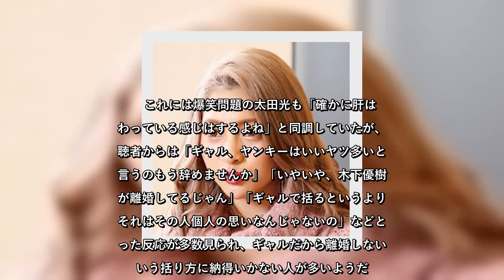✅ 無茶苦茶な言い分とあって、違和感を感じざるを得ない！？ ゆきぽよことモデルの木村有希が6月14日に放送された情報番組「サンデー・ジャポン」（TBS系）に出演。複数女性との不貞報道が報じられたアン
✍  　無茶苦茶な言い分とあって、違和感を感じざるを得ない！？  　ゆきぽよことモデルの木村有希が6月14日に放送された情報番組「サンデー・ジャポン」（TBS系）に出演。複数女性との不貞報道が報じられたアンジャッシュの渡部建と、その妻である佐々木希の今後について予測した。  　佐々木が12日にインスタグラムにアップした謝罪投稿について、木村は「うちの主人がすみませんみたいな、愛のあるコメントだなと思った」と指摘。続けて「佐々木希さんって元ギャルじゃないですか。元ギャルで凄い可愛いギャルだったんですよ」と、佐々木が元ギャルだったことについて触れ、「ギャルってマインドは一生変わんないの」と自身が思うギャルの人間性について説明。  　そのうえで「ギャルってそんな簡単に人を嫌いになれないの。そんなに簡単に人を突き放せないから。1回は許して、もう1回チャンスをあげるんじゃないかなと思います」と、元ギャルだった佐々木は渡部とは離婚せず、更生のチャンスを与えるのでは？と分析している。  　これには爆笑問題の太田光も「確かに肝は据わっている感じはするよね」と同調していたが、視聴者からは「ギャル、ヤンキーはいいヤツ多いとか言うのもう辞めませんか」「いやいや、木下優樹菜が離婚してるじゃん」「ギャルで括るというより、それはその人個人の思いなんじゃないの」などといった反応が多数見られ、ギャルだから離婚しないという括り方に納得いかない人が多いようだ。  「ギャルのカリスマ的存在の益若つばさや、佐々木と仲が良い元ギャルの木下優樹菜も離婚していますし、ギャルだから離婚しないという考え方には首を傾げざるをえませんね。一方、芸人と女優の夫婦でいえば、木下をはじめ、藤原紀香、安達祐実、辺見えみりと離婚に至ったケースが多いように感じます。それでも爆笑問題・田中裕二と山口もえ、藤井隆と乙葉など上手くいっている夫婦もいるわけですから、結局はその人次第というところでしょう」（エンタメ誌ライター）  　歴代彼氏5人すべてに浮気されたという木村の持論は、説得力があるのやら、ないのやら？  （権田力也）   ...